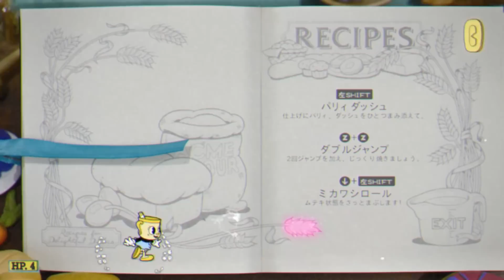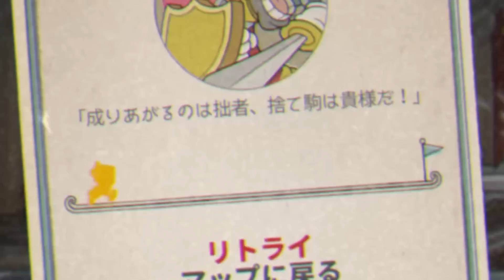可愛すぎる鬼畜ゲー【Cup Head DLC】#1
待ちに待ったよほんと。
またじょじょにやっていこうか。わいわいワールド。